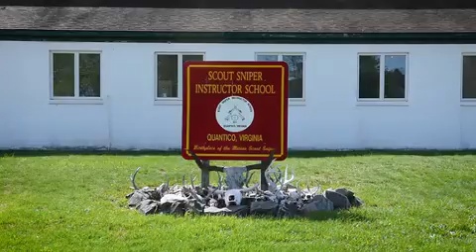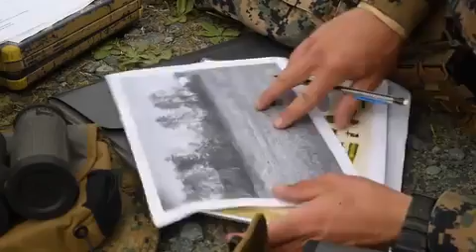Sniper Course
U.S. Marine Corps scout sniper instructors train Marines in the Basic Scout Sniper Instructor Course at Marine Corps Base Quantico, Virginia, 22-24 April 2019. The Basic Scout Sniper Course provides Marines and other servicemembers with scout sniper training in preparation for duty as a scout sniper within an infantry battalion, reconnaissance unit and Marine Special Operations unit.